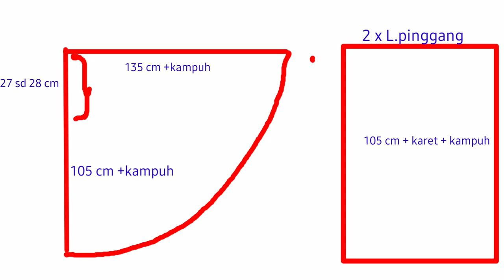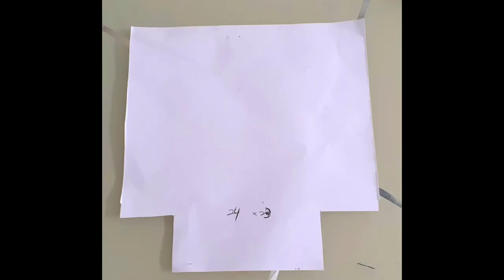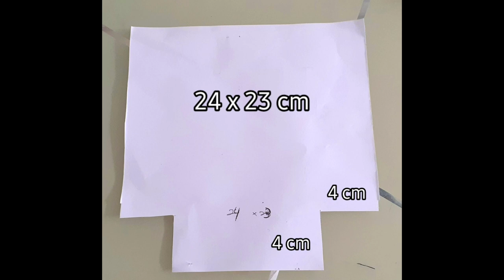Cara membuat mukena resleting |cara membuat mukena ponco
Assalamu'alaikum

Halo semua
Kali ini mumika akan share video cara membuat mukena resleting dengan size jumbo

Membawa mukena kemana mana saat ini adalah suatu keharusan. Karena di masjid atau di mushola2 jarang yg menyediakan mukena maupun sejadah.

Mukena travelling ini biasanya dibuat dengan ukuran yang cukup kecil. Agar fleksibel di pakai dan tidak merusak tatanan jilbab, mukena ini bisa digunakan sebatas leher. dengan menggunakam resleting mukena bisa di adjust sesuai kebutuhan.

Mukena ini sizenya besar fit to XL Kain yang dibutukan +/- 4 meter.
Jika memiliki badan kurus mungkin kain yg dibutuhkan sekitar 3.5 meter.